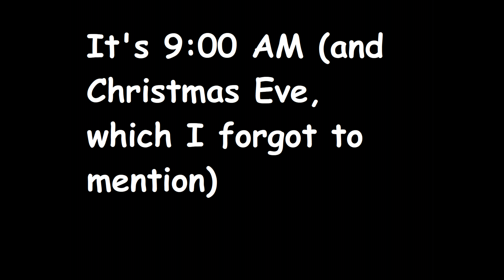Dealing With Karens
Hi! So, last month of 2020, and y'all didn't think I'd bring up one of the things brought to light a LOT by this year? I'm sure you've dealt with Karens and Kevins from either work or watching them in action. I hope you get a good laugh out of this. (And just saying, this isn't to be mean or anything. I just found these encounters both funny and that they stand out the most) Have a nice day! Just 29 more days!!! Enjoy your day and toodles!
(Also, yes I am posting another video in almost three hours)
*Something to point out, this video was inspired by reddit and "Rslash" thank you!!*